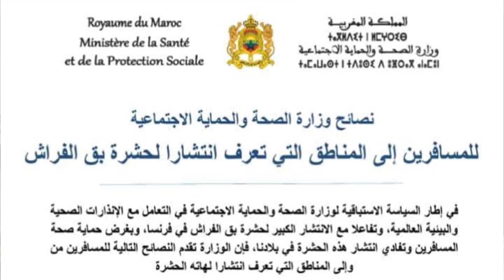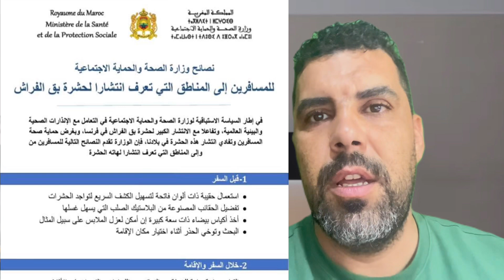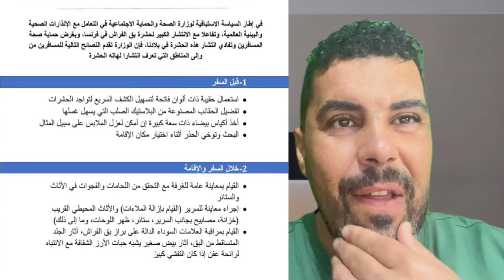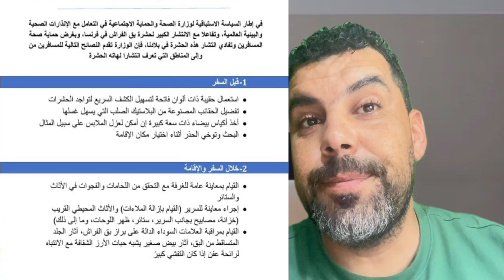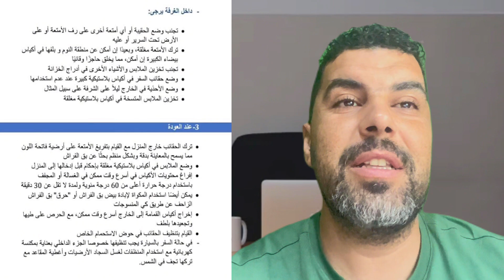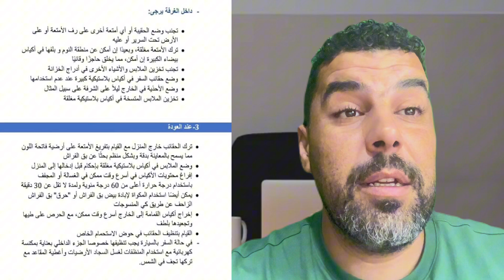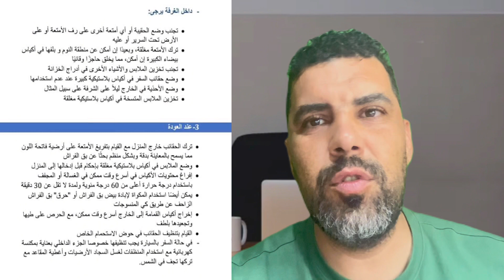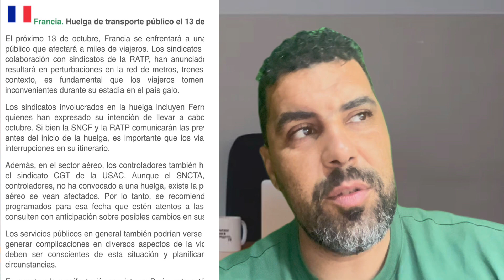✈️إلغاء الرحلات الجوية ✈️إرشادات و نصائح وزارة الصحة المغربية للسفر لفرنسا